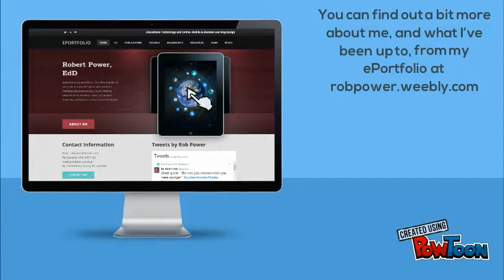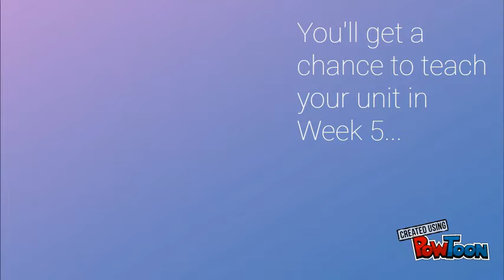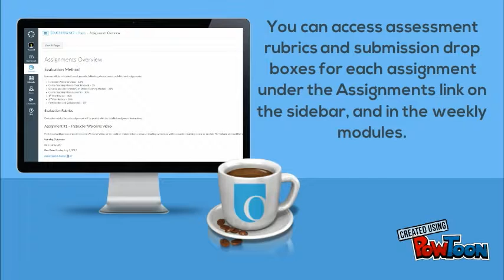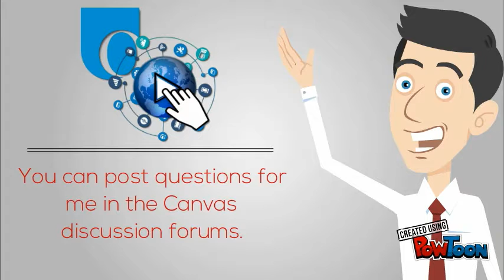Welcome to EDUC 5199 G (S18)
This short video was created using PowToon to provide a general introduction and course overview for students in EDUC 5199 G: Teaching and Learning in an Online World at UOIT.